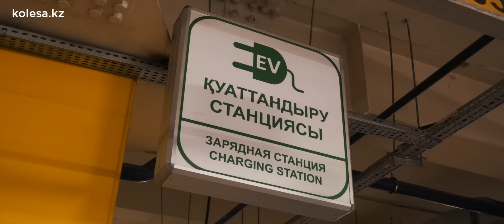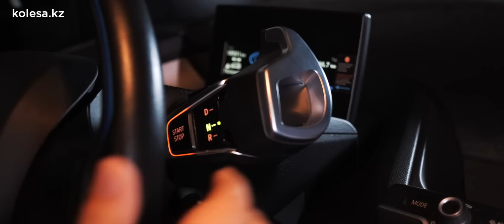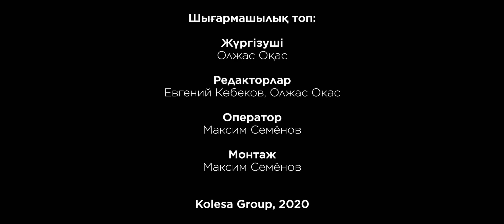BOTAQAN BMW i3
Электромобиль тақырыбын жалғастырамыз. Бүгінгі шолуда BMW i3.

Жүргізуші: Олжас Оқас
Оператор: Максим Семенов
Монтаж: Максим Семенов
Дизайнер: Юлия Дербичева
Редакторлар: Евгений Кубеков, Олжас Оқас